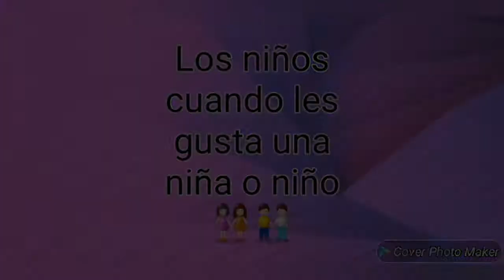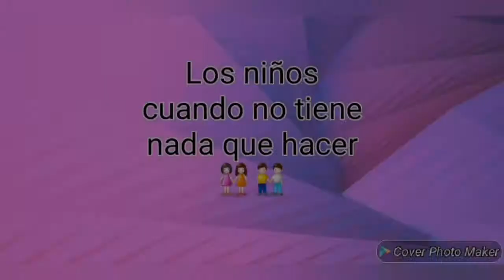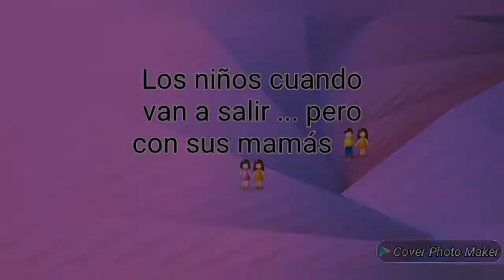ADOLESCENTES VS NIÑOS |gissellveraoficial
Hola amores subo este video aquí en mi canal por que no hemos creado el canal de team. chikilovers 💗🌙

Miren este vídeo que está muy interesante.😊

SMULE:¡Canta conmigo en Smule! Soy GissellVeraOFC. Descarga Smule y búscame